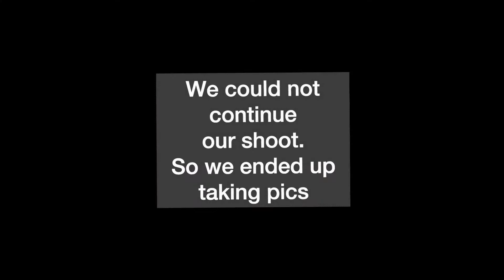Box park WOW 🤩 !......| achimu and kudu baby | The shoot went wrong🥴